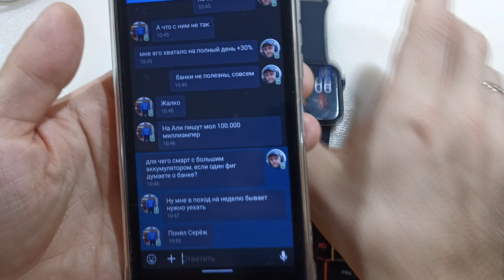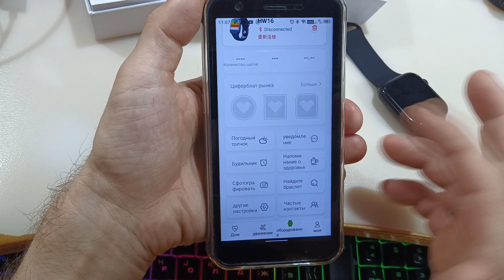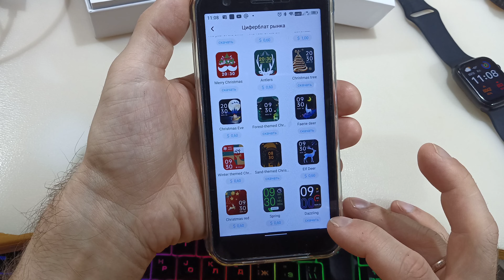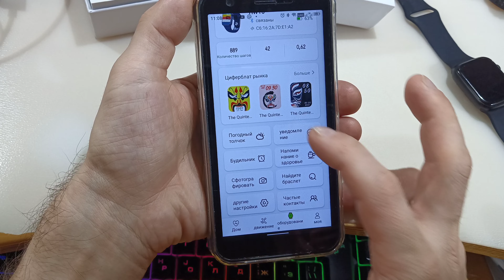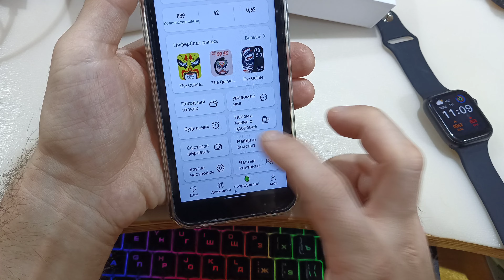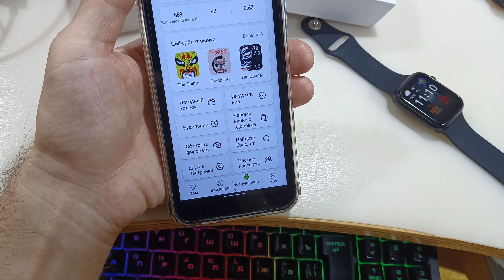Cobrafly HW16 44мм - умные часы, с микрофоном и динамиком + много бонусов и за 2т.р.!!!!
Классные смарт часы(!!!)! По ним можно разговаривать. Колесо (кнопка) работает! Про настройки меню есть отдельное видео . Но водозащиты не заметил и пока не топил (был опыт, сперва обзор снять хочу)
Видео писалось на Blackview BL6000Pro

Cobrafly HW16 Часы Smartwatch IWO вызовов через Bluetooth долгого ожидания 1,72 дюймов полный Экран 44 мм 3D динамический пользовательский интерфейс спортивные часы 6 PK HW12 HW22

1. Модель: HW16
2. Размеры: 43,4*38*11 мм
3. Цвет: синий/черный/серебристый/розовый/красный
4. Материал корпуса: цинковый сплав
5. Материал ремешка: силикон
6. Экран: квадратный экран TFT
7. Размер экрана: 1,72 дюйма
8. Разрешение: 320*385
9. Чип: HS6621
10. Датчик сердечного ритма: SC7R30
11. G-сенсор: Да
12. Память: 64 м
13. Bluetooth: 5,2
14. Емкость аккумулятора: 200 мАч
15. Способ зарядки: Магнитная Зарядка
16. Время работы в режиме ожидания: 65 дней
17. Срок службы батареи: около 10 дней (не верю! проверю..)

18. Водонепроницаемость: IP67

19. Приложение: WearFit pro

20. Системные требования: Android 5,0 или выше/IOS 10,0 или выше

Функции

1. Следите за своим здоровьем:

Пульс/кровяное давление/мониторинг кислорода в крови, трекер сна, напоминание о малоподвижности.

2. Хороший помощник для тренировки:

Шагомер, сожженные калории, расстояния, режимы тренировки.

3. Хороший помощник для повседневной жизни:

При подключении к телефону по Bluetooth: телефонные звонки по Bluetooth, музыка по Bluetooth, синхронизация уведомлений (входящие звонки, сообщения и т. д.).

3D динамические циферблаты, сплит-экран, погода, поднимите запястье, чтобы разбудить часы, калькулятор, будильник, секундомер, найти мое устройство и т. Д.